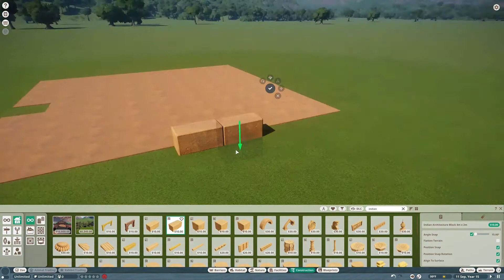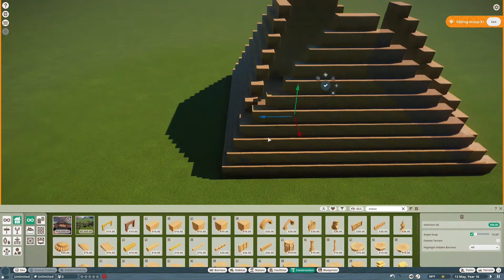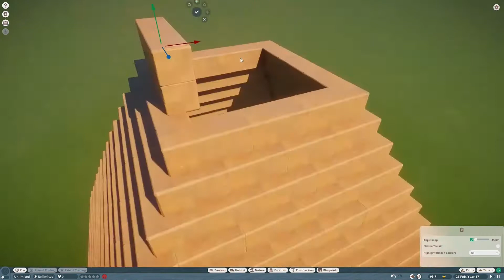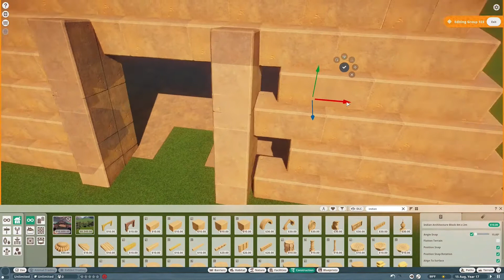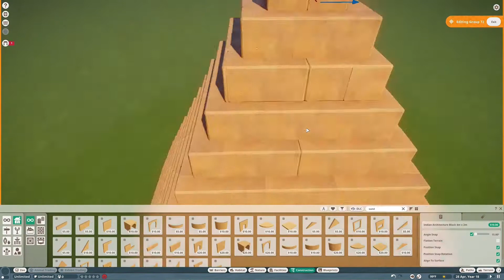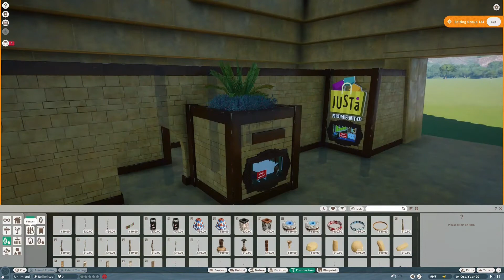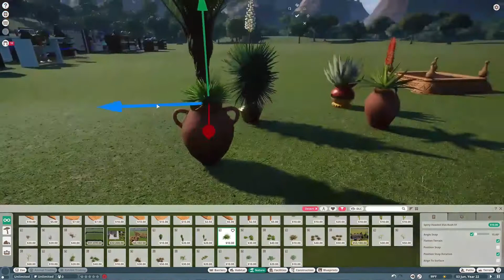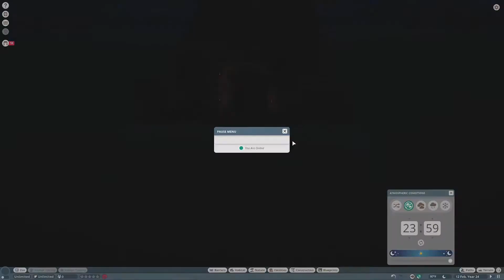3 Pyramids - Pyramid 1: Visitor Center | Planet Zoo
Hello All! Its time to build some pyramids for an upcoming zoo project. We will build 3 pyramids in total. The first pyramid will be the visitors center for the entrance of the zoo. Enjoy!

Workshop Credit:
- Font by Rycie
- Gift Shop Items by PlasticSwans & Skylala